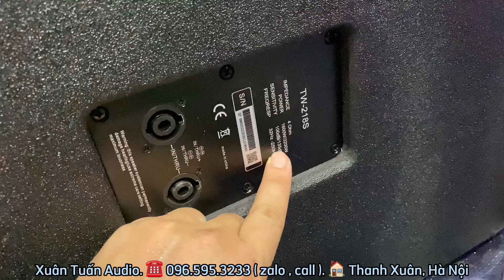Sub kép 50 LX TW218 chuyên Sự Kiện, Phòng Hát, Bar….. Hàng nhập nguyên con. Lh: 0965953233